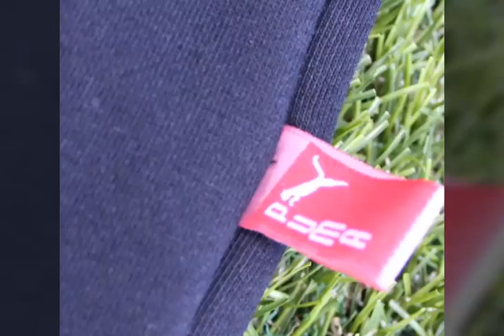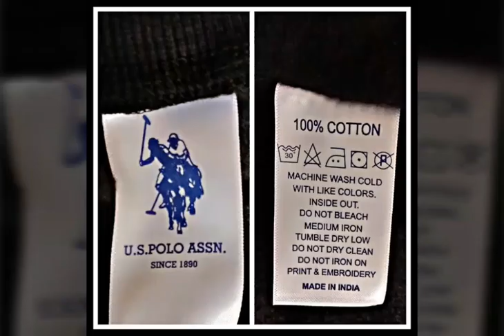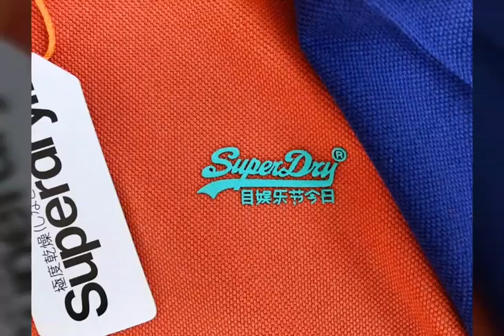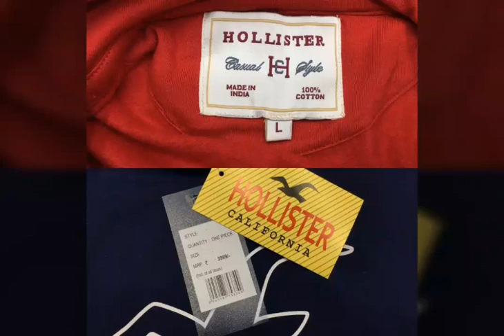Super quality branded surplus clothing